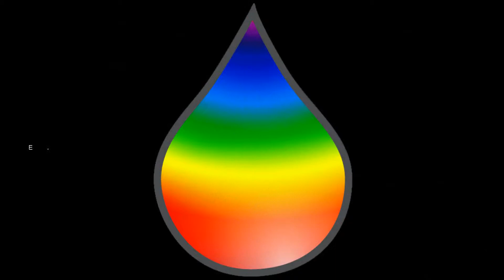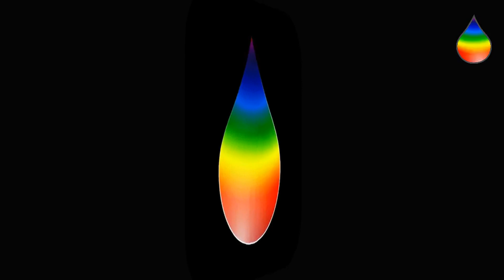LSVT Speech Therapy Parkinson's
Parkinson Eduction Channel